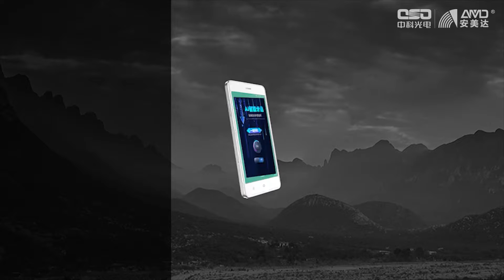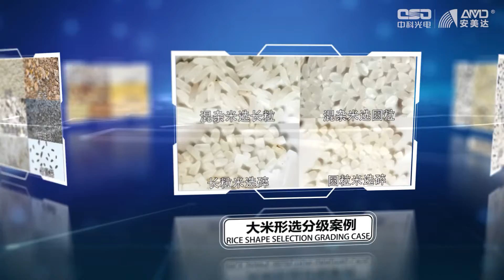Rice color sorting introduction of AMD color sorter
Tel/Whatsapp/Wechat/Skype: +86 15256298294